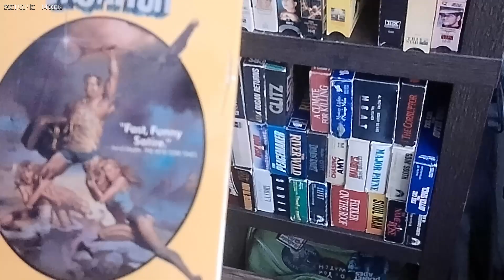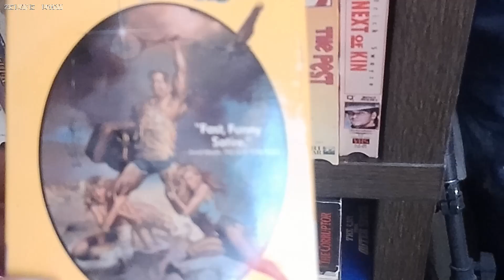HAVE YOU SEEN THIS episode 256 Vacation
vacation